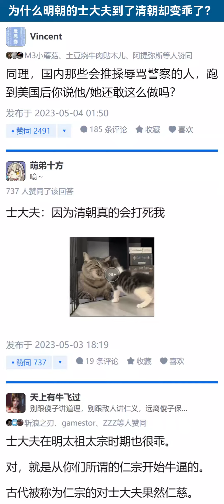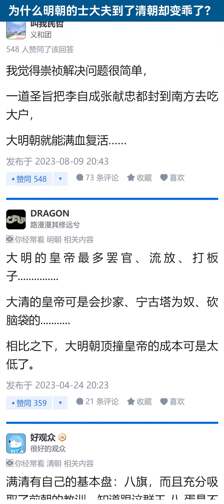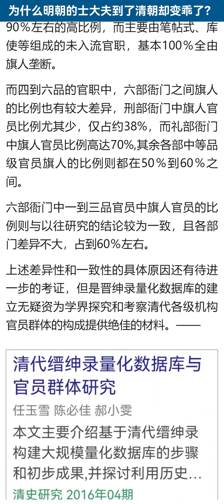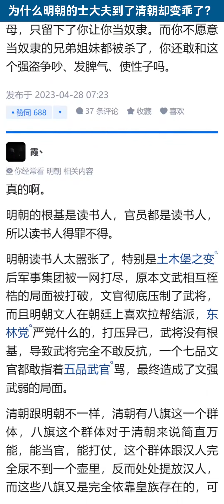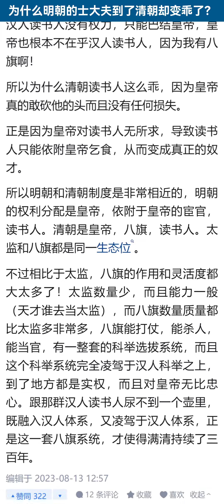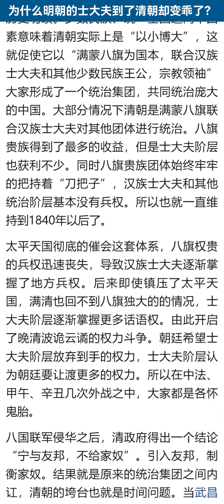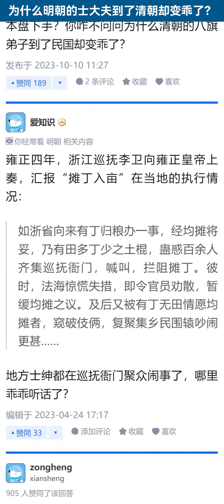为什么明朝的士大夫到了清朝却变乖了？【知乎讨论】